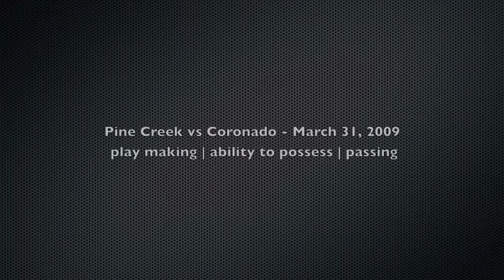Annie Wooldridge Girls Soccer Highlights vs Coronado Mar 31 2010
Annie Wooldridge #11 , PIne Creek High School, midfield play emphasizing her technical ability and creativity in possession, passing, playmaking. 1 goal, 2 ass't